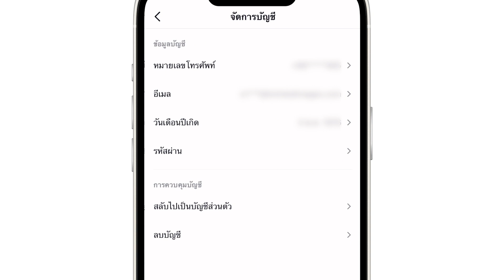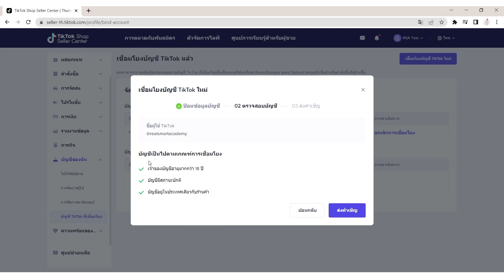TikTok Shop - วิธีแก้ปัญหาTikTok Shop อายุไม่ถึง 18 ปี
ท่านใดที่ติดปัญหาเวลาเชื่อมบัญชีTikTok Shop แล้วขึ้นว่า อายุไม่ถึง 18 ปี
ทั้งๆ ที่จริงๆ แล้วอายุถึงเกณฑ์ แล้วต้องทำอย่างไร?
วันนี้เรามาแนะนำวิธีการแก้ปัญหานี้กันค่ะ